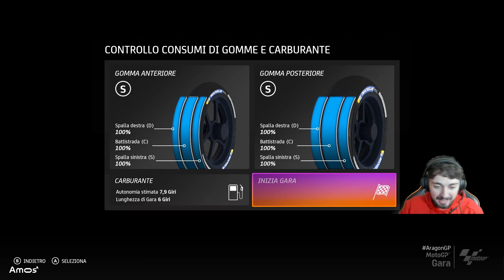TITIRO E L'IMPATTO DEL COVID SUL CAMPIONATO (REALE) - CARRIERA ARAGON #15